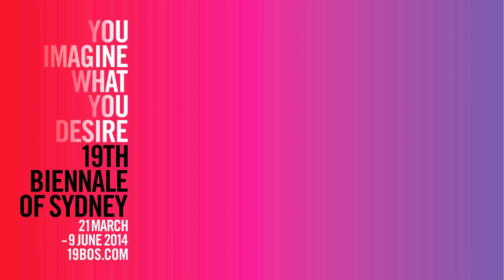Yael Bartana, Inferno, 2013.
Internationally renowned artist Yael Bartana presented her brand-new work, Inferno (2013), in Building 6 on the upper part of Cockatoo Island. Inferno is a work of visions and destructions, both historical, present-day and imagined. As is usual in Bartana's works, there is a phantasmic occurrence. Her unique filmmaking style combines powerful iconography and visually stunning material with an acute ability to tap into and challenge foundational religious belief systems.